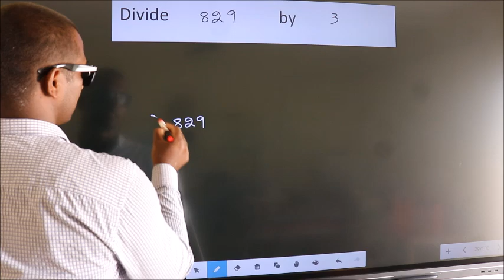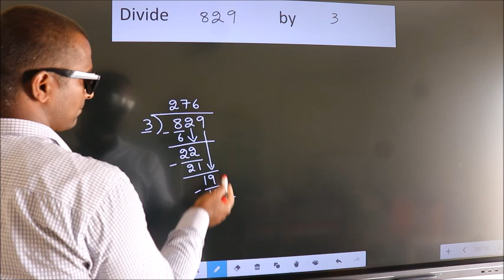Divide 829 by 3